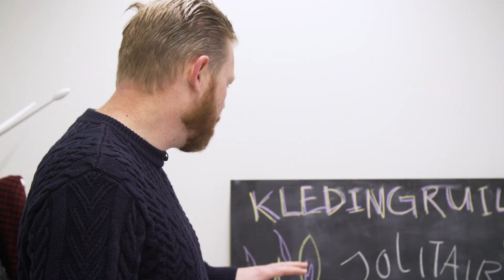Curio tv - Aflevering 4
Vmbo brugklassers gaan in gesprek met eerstejaarsstudenten mbo. Hoe bevalt hun nieuwe school? Ook krijg je uitleg over Roem en Poen, een organisatie die preventief schooluitval tegengaat. Voor én door studenten. Tot slot gaat collega Jeroen Hiemstra op bezoek bij Curio studente Pasquale Visser. Zij is duurzaam kledingontwerpster en heeft haar eigen naaiatelier.